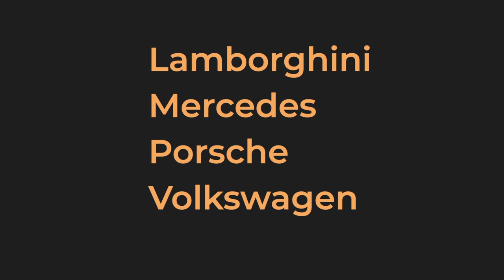Recomendaciones para Novatos de Fabricante para Campeonato de GT Sport FIA | FIA Manufacturer Cup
Si eres novato y no sabes que fabricante seleccionar en el Campeonato de Fabricantes de GT Sport, este es tu video.

Nuestras recomendaciones (y no recomendaciones) de fabricantes a seleccionar para el Campeonato de GT Sport FIA | Manufacturer Cup tomando en cuenta no mucha experiencia y habilidad en el manejo (como nosotros.)

Como siempre, te evitamos la pena y nosotros metemos la pata primero para que tu no tengas que hacerlo.

Grid
Dirt 5
Playstation
Stadia
 y más!!

Música Fondo: